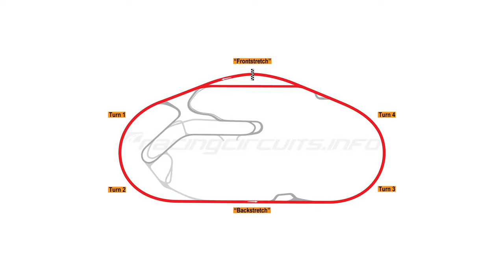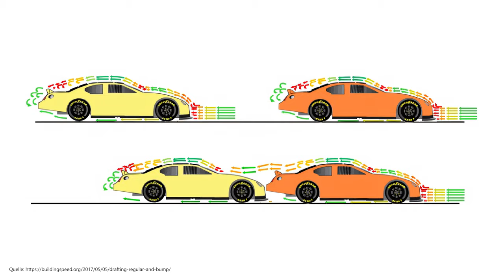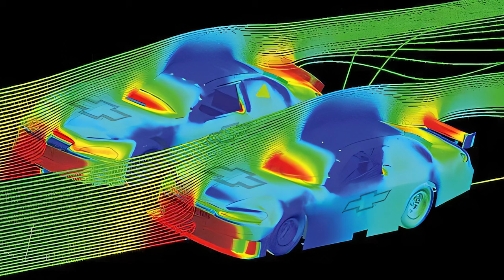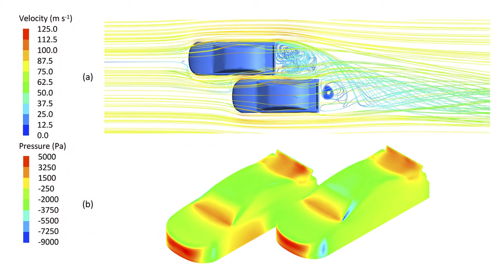NASCAR - Alles was du wissen musst - Dizee Tipps